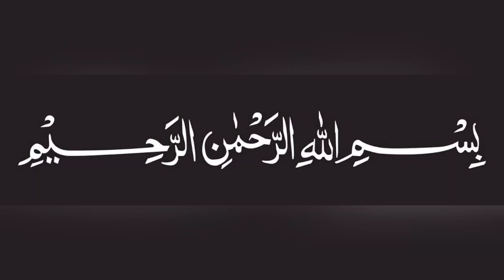Banana Health Benefits|روزانہ دو کیلے کھانے کے حیرت انگیز فوائد@CookingwithAnaya007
Bananas are one of the most widely consumed fruits worldwide, and for good reason. Here are some of the key benefits of bananas:

*Nutritional Benefits:*

1. Rich in Potassium: Essential for maintaining healthy blood pressure and promoting bone health.
2. Good Source of Fiber: Supports digestive health and satiety.
3. Antioxidant Properties: Protects against oxidative stress and inflammation.
4. Vitamin C and B6: Boosts immune system and brain function.

*Health Benefits:*

1. Heart Health: Lowers blood pressure and cholesterol levels.
2. Digestive Health: Relieves constipation, diarrhea, and ulcers.
3. Weight Management: High fiber content helps with weight loss.
4. Exercise Recovery: Replenishes electrolytes and energy.
5. Stress Relief: Tryptophan content helps regulate mood.
6. Sleep Aid: Potassium and magnesium promote relaxation.
7. Bone Health: Rich in calcium, magnesium, and potassium.

*Other Benefits:*

1. Supports Healthy Gut Bacteria
2. May Help Manage PMS Symptoms
3. Can Help Lower Anxiety and Depression
4. Supports Healthy Skin and Hair
5. May Improve Cognitive Function

*Fun Facts:*

1. Bananas come in over 500 varieties.
2. Bananas are a great source of energy, with 105 calories per medium-sized fruit.
3. The banana tree is actually a large herb, belonging to the same family as lilies and orchids.

Overall, bananas are an incredibly nutritious and versatile fruit that can be enjoyed in various ways, from smoothies to baked goods.